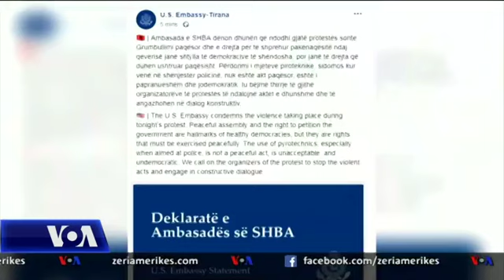Protesta në Tiranë, 42 të arrestuar për aktet e dhunës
Në Shqipëri policia njoftoi sot se 42 persona janë arrestuar dhe 18 të tjerë, përfshirë Sekretarin e Përgjithshëm të Partisë Demokratike, Gazmend Bardhi, do të procedohen në gjendje të lirë lidhur me gjarjet e dhunshme.